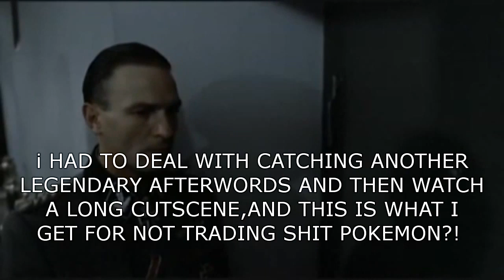Hitler Gets a Zigzagoon in wonder trade.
I apologize for typos. The content of this video belongs to their original creators. Pokemon is the property of Nintendo and Game Freak. Sun and Moon go on sale in November, yay.